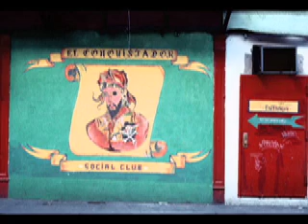Loisaida 1979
The East Village in the 70's was not so hip---take a peek.